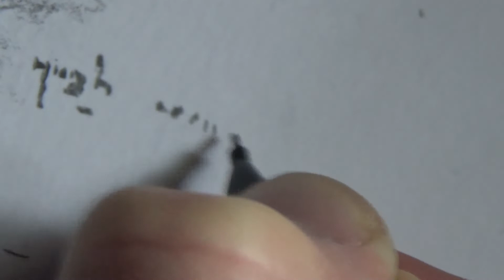A study of "Disdain" by William-Adolphe Bouguereau | Episode 40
In this video I drew the painting "Disdain" by William-Adolphe Bouguereau  c.1850.
Thanks again for sticking around.
INFO-
Real time- 1 hour 6 minutes
WHERE YOU CAN BUY TOOLS I USED-
A4 120gsm paper